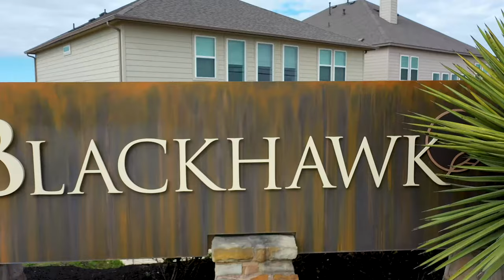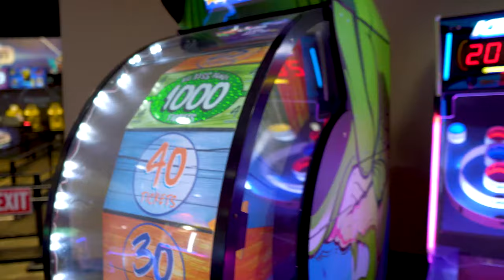What Can I Buy in Pflugerville, Texas?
Check out this brand-new, single-storey listing within Blackhawk Neighborhood in Pflugerville, Texas, available soon!

🏡  Open space living room which opens up to the kitchen and breakfast area
🏡  4 bedrooms, including a guest room
🏡  Master bedroom is attached to its own bathroom equipped with separate vanities and Jacuzzi
🏡  3 bathrooms
🏡  3-car garage
🏡  Convertible dining area which you can use as an office space, perfect for work-from-home setup
🏡  Build it 2019
🏡  Price: $449,900

We're also taking you on a tour to Pflugerville’s up-and-coming suburban area: Blackhawk Neighborhood. Whether you’re thinking of relocating or buying a new home, why not consider this beautiful pastoral setting? We’ve listed down what we love about this hot neighborhood:

🌲 Easy access to recreational spots, like golf courses and the Pflugerville lake
🌲 Plenty of open spaces for homeowners to jog or walk down the small trail leading up to an 8-acre fishing pond
🌲 Conveniently located near Tollway 130 and 45, which makes it easier for you to drive down Stonehill Shopping Center
🌲 Features exemplary schools
🌲 Plenty of job opportunities since major tech companies are moving in

Pretty neat, huh?

The best part is that this listing was built just last year, so expect everything to be up-to-date with minimal to no maintenance.

Follow The Hayer Group on social to get access to your local real estate information. 📧